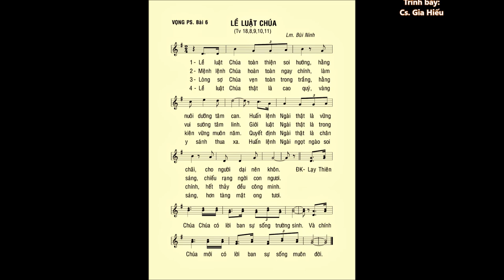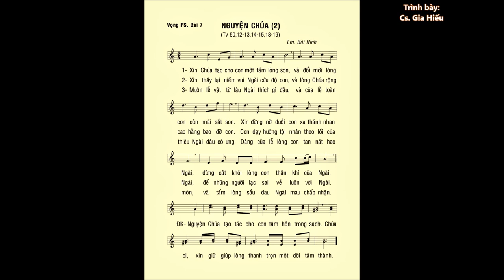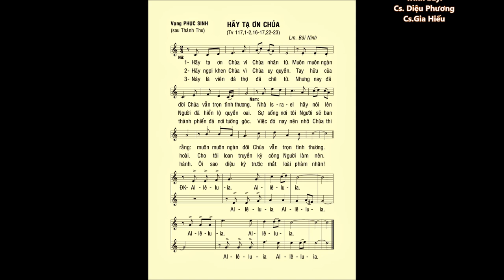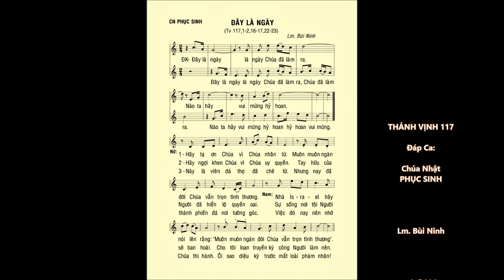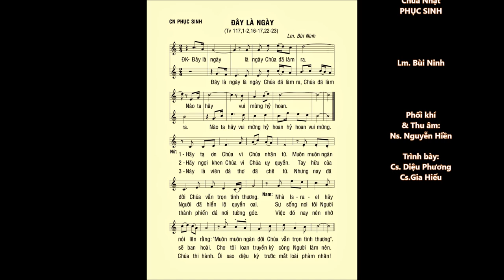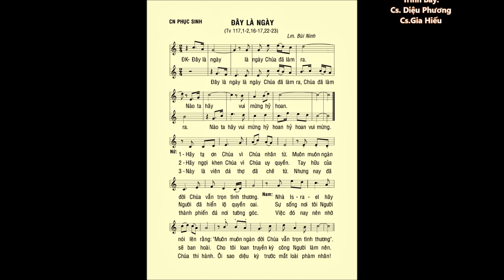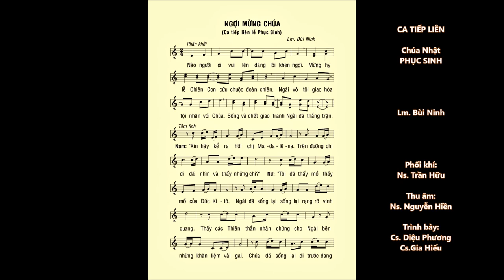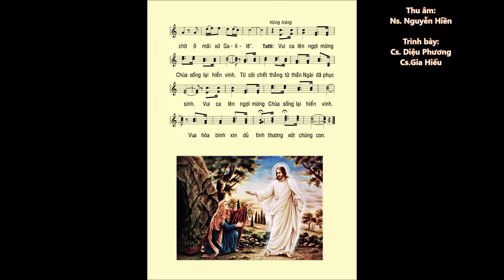Lễ VỌNG & CN Phục Sinh: ĐÁP CA – CA TIẾP LIÊN – Ca sĩ: Gia Hiếu & Diệu Phương